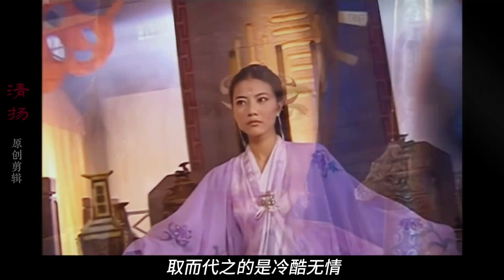倚天意难平：原来芷若痴成了郭襄，最后一句话让张无忌瞬间破防！